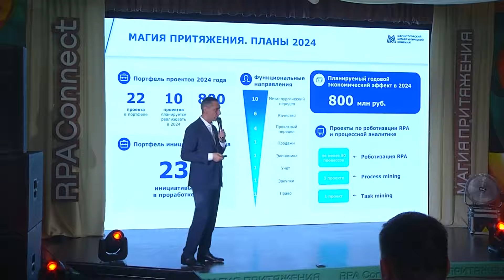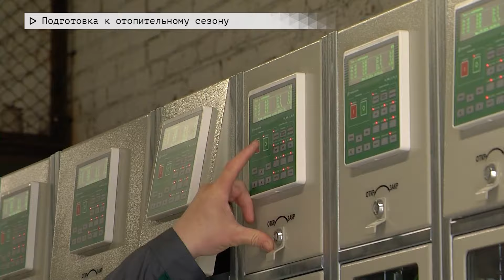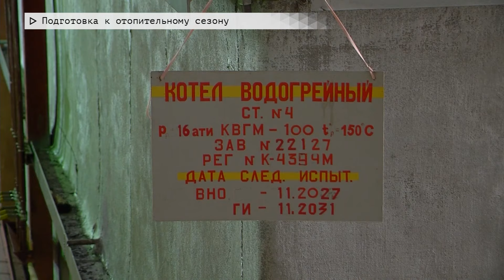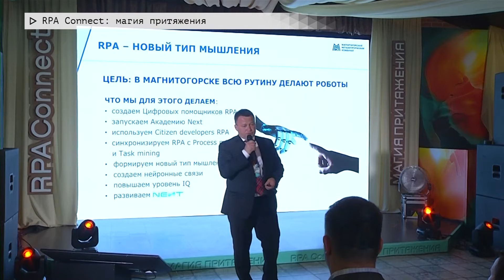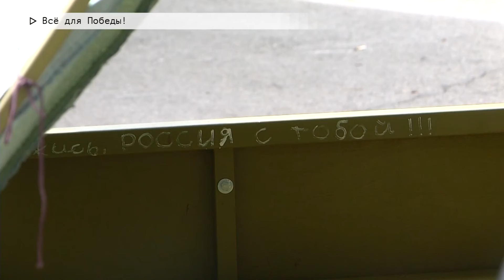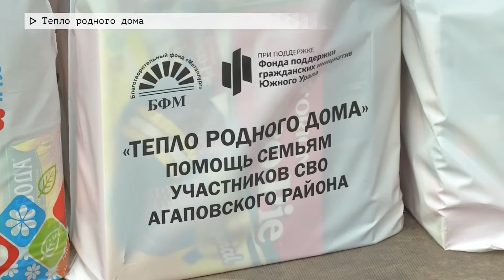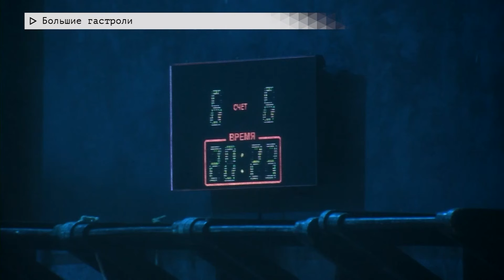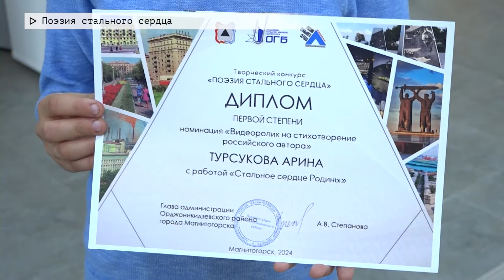События недели. Эфир: 29-06-2024